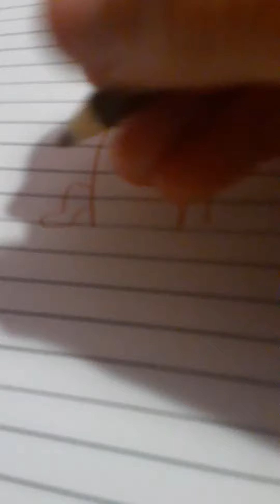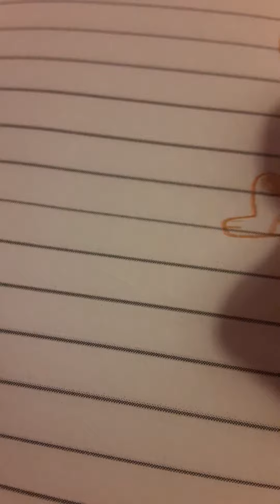(Simple) cat for starters